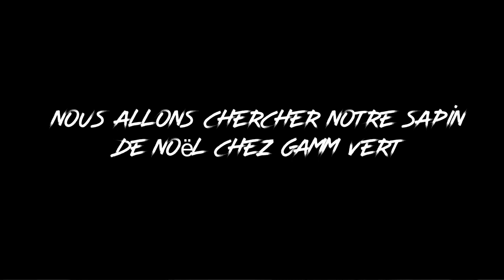Nous allons choisir notre 🌲 sapin de noël